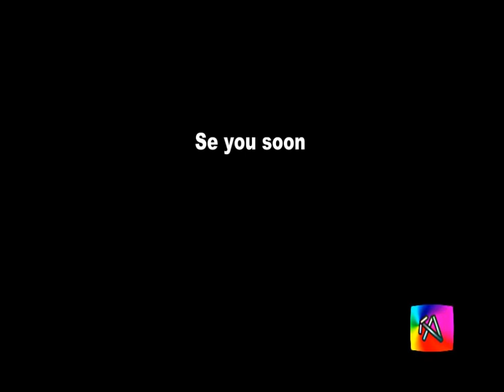Pure Minimal Set [8]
The return of Set Pure Minimal by DJ Drew.
8°mix songs pure minimal of some tracks of the years from March - April 2021.

Tracklist:
1 - Ak (BE) - XXX (Original Mix)
2 - Alberth - Amethist
3 - Alenn H - Melodia
4 - Aidan Bega - Funky Punch (Original Mix)
5 - Alberto Remondini - Final Destination
6 - Aerial Grey - Night Butterfly
7 - Agustín Buaon - Almibar
8 - Achi Tskhadaia - SAD
9 - BioWave - I´ll Show You Love